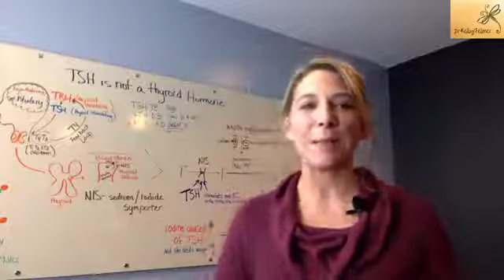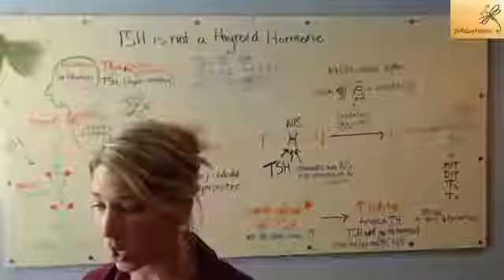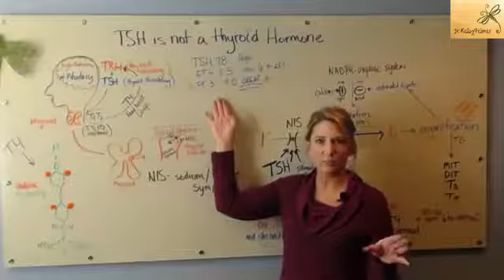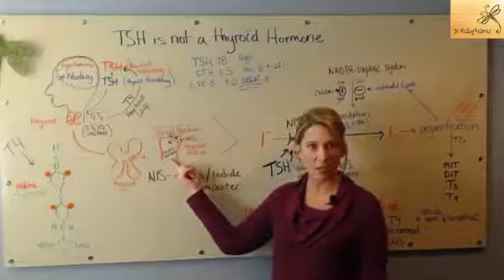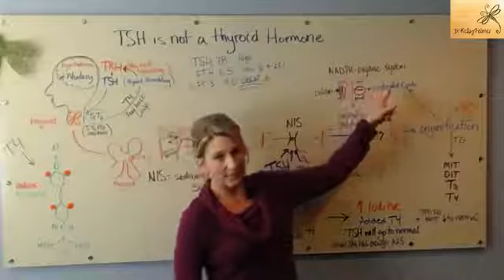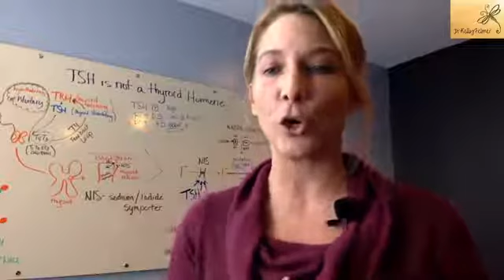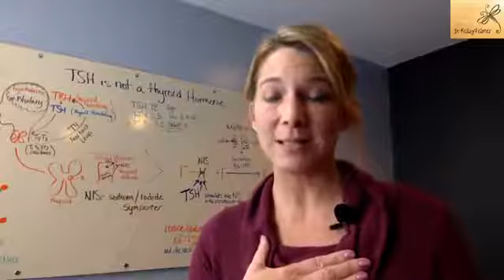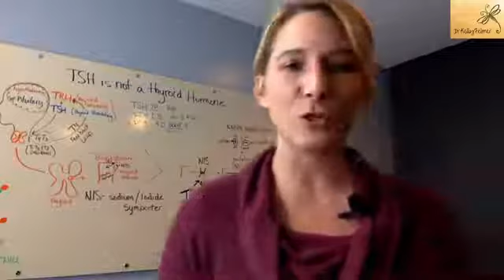Her TSH is 78?!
Such a big jump in TSH can be alarming, but this woman's thyroid hormones, specifically T3 looked great. Let me explain some reasons why her TSH went up and what was done about it.

Dr. Kelly Services:

Holistic Health
Functional Medicine
One on One consults
Health videos
Lifestyle changes
Doctor Lead Courses
Health Tips

Specializing in:
Hormones
Thyroid Conditions
Weight-loss
AutoImmune
Personalized Lab Testing
Skin irritations

"I help women (and men) take control of their own health so they can be energized, radiant and happy again."  Dr. Kelly Felmer